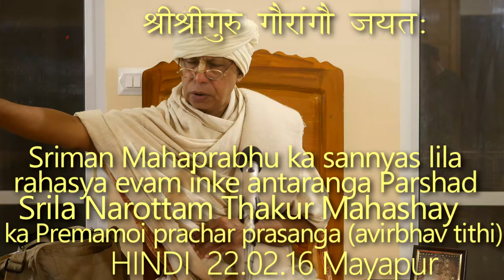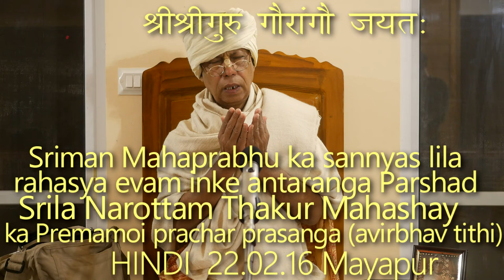SBhi220216 Sriman Mahaprabhu ka sannyas lila rahasya evam inke antaranga Parshad Narottam Thakur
माघी पूर्णिमा। श्रीमन् महाप्रभु जी की सन्यास ग्रहण लीला। श्रील नरोत्तम दास ठाकुर जी का शुभ आविर्भाव।
कथा व्यास :
पूज्यपाद श्रील श्यामदास बाबाजी महाराज, श्रीधाम मायापुर।

Sriman Mahaprabhu ka sannyas lila rahasya evam inke antaranga Parshad Srila Narottam Thakur Mahashaya ka Premamoi prachar prasanga (avirbhav tithi)

Sriman Mahaprabhu ka sannyas lila rahasya,  antaranga Parshad, Srila Narottam Thakur Mahashaya, Premamoi prachar prasanga,
Sriman Mahaprabhu, sannyas lila rahasya, Narottam Thakur, Mahashaya, Narottam, माघी पूर्णिमा, श्रीमन् महाप्रभु जी की सन्यास ग्रहण लीला, श्रील नरोत्तम दास ठाकुर जी का शुभ आविर्भाव, कथा व्यास,